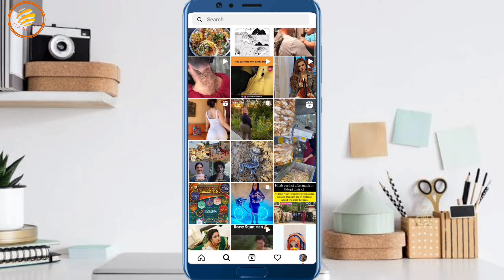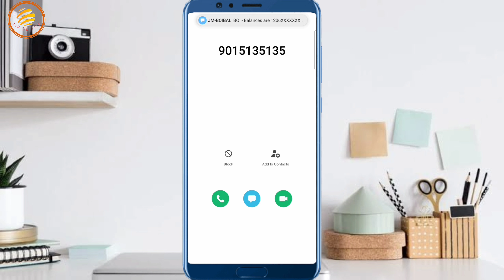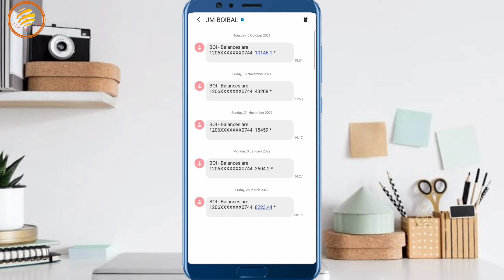Bank of india ka Balance kaise Check Kare | Boi bank balance check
Hello Dosto is video mein aap ko bataya gaya hai ki aap kis tarha apne mobile se boi bank of India ka Account balance check kar sakte ho